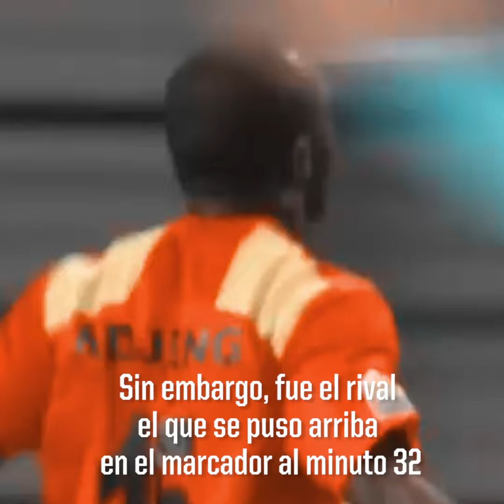RayadosAnteElMundo - Mundial de Clubes Japón 2011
Recordamos a Rayados y su primera participación en el Mundial de Clubes 2011 en Japón.